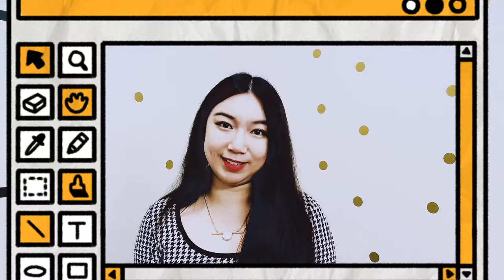How to Refuse People Politely in Chinese and English | Learn Chinese 2021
Learn Chinese 2021 | 6 Ways how to say NO in Chinese and English
_______________________CONTENT____________________
Hello there, my name is Lucia. In this video I will talk about 6 ways to refuse people in both English and Chinese, including 3 ways to refuse directly and 3 ways to refuse people tactfully.

00:00 Intro

00:10 1. The basic-Permission
Permission
No, you cannot do that
不可以，不行

00:27 2. Knowledge or Opinion
No, it is not right / It is not possible
不是的 / 不对 / 不可能

00:54 3. Invitations and Promotions
I'm good, thanks
不用了，谢谢
不需要了，谢谢

01:32 4. Tactful - I don't like it
It is just OK / just so-so
一般般

01:59 5. Tactful - "Theoretically correct"
Theoretically correct, but
理论上可以，但是

02:25 6.Tactful - Invitations
I would like to, but...
我也很想去，但是
I already have other plans
我已经有其他的安排了
I have some work to do
我还有工作要做
Enjoy your food
你们好好吃
I will join next time
下次我和你们一起去